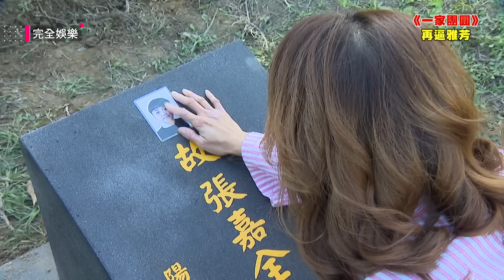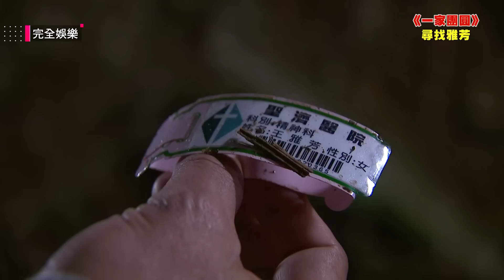【一家團圓】EP262 被曹鳳騙上山...可憐雅芳想救全全挖到滿手是血 醋桶彤藉機對媒體放話天賜淚崩為女抱屈(QQ) │Family Reunion